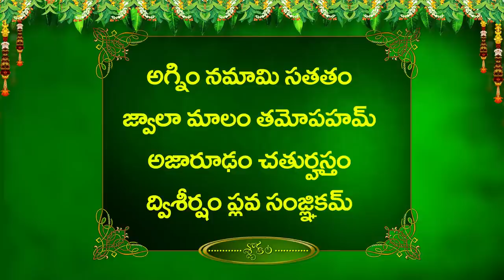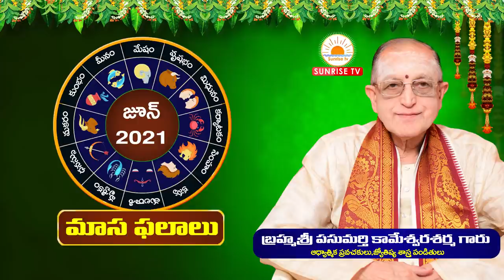Kanya Rasi June Rasi Phalalu 2021 | Kameswara Sarma | Sunrise Tv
Description : Kanya Rasi June Rasi Phalalu June Kanya Rasi Phalalu 2021 Kameswara Sarma Sunrise Tv Astrology

0:00 Intro
0:06 Instagram Follow
0:21 Corona and May Month Update
05:15 Slokalu for Immunity and Good Health
11:00 Rasi Phalalu - Slokam

12:02   గురు గ్రహాం  Guru Graha Gocharam for Mithuna Rasi June 2021

14:27  శని గ్రహాం  Shani Graha Gocharam for Mithuna Rasi June 2021

17:23  రాహు గ్రహాం Rahu Graha Gocharam for Mithuna Rasi June 2021

17:53  కేతు గ్రహాం  Ketu Graha Gocharam for Mithuna Rasi June 2021

19:33  సూర్య గ్రహాం  Surya Graha Gocharam for Mithuna Rasi June 2021

21:14  కుజ గ్రహాం  Kuja Graha Gocharam for Mithuna Rasi June 2021

23:20 శుక్ర గ్రహాం  Sukra Graha Gocharam for Mithuna Rasi June 2021

25:34  బుధ గ్రహాం   Budha Graha Gocharam for Mithuna Rasi June 2021

Masadhi Pathulu

25:58  క్లుప్తంగా  మాసఫలాలు

27:40   ఉత్తర నక్షత్రం మాసధిపతి

28:27  హస్త నక్షత్రం మాసధిపతి

29:09 చిత్త నక్షత్రం మాసధిపతి

29:32 అదృష్ట సంఖ్యలు,వారాలు, అశీర్వచనం